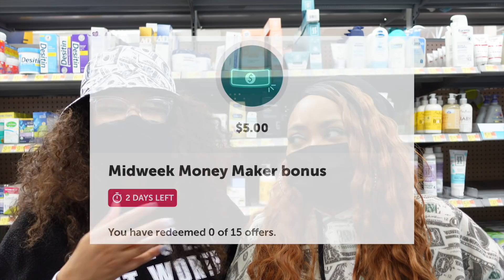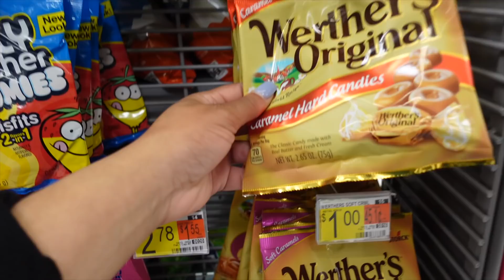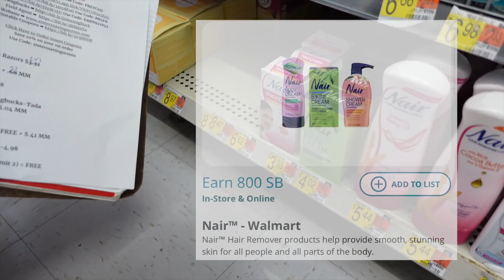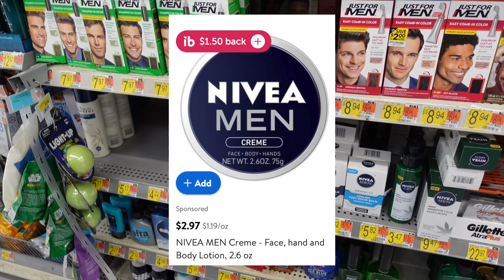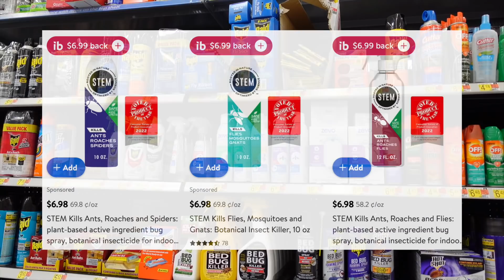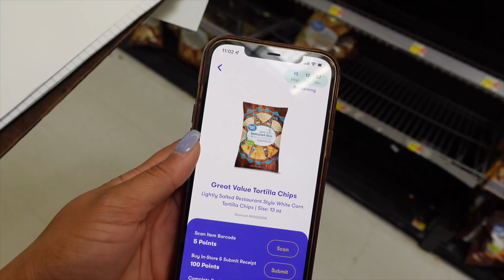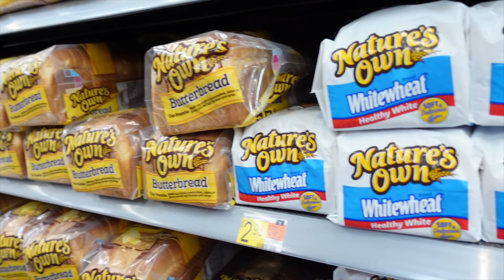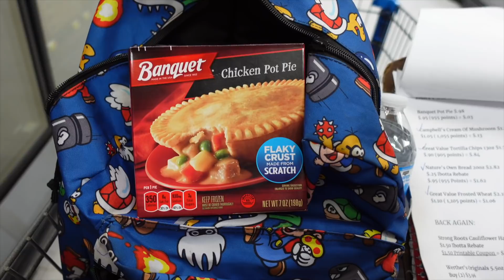Walmart Deals 4/4/22: Walmart Ibotta Haul: 4 FREEBIES: Couponing At Walmart This Week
Welcome Back Cents Savers!! We are back with your Walmart Deals on 4/4/22 !! We have 4 FREEBIES and OVER 15 SIMPLE DEALS!! Some new, some old, some moneymakers!!

Code: eeanmg

Code: preycad

Code:WIN435455

Code: M1ATV